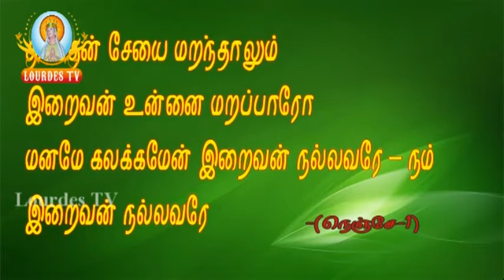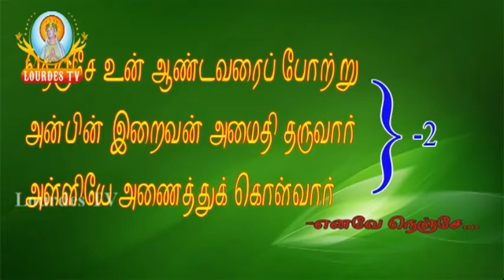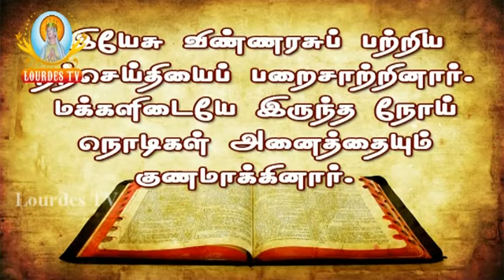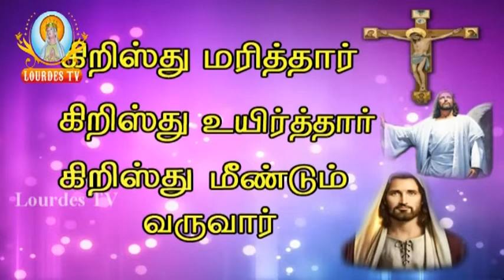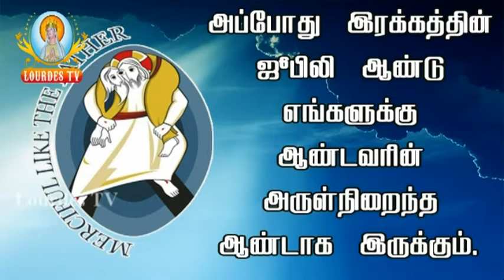08 01 2016_SHB Morning Mass_Lourdes Tv